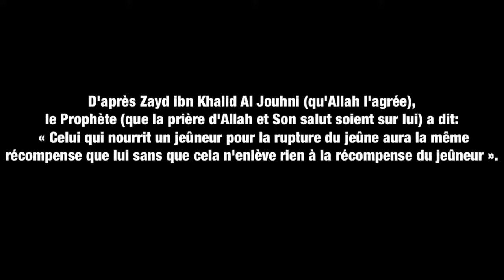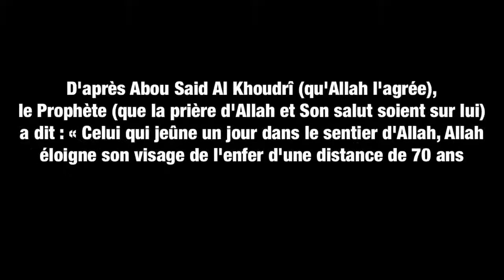UN GROS PLAN HASSANETTES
Ramadan Mubarak ! Saha Ftourkoum ! Voici un bon plan "Hassanattes" à partager d'urgence !